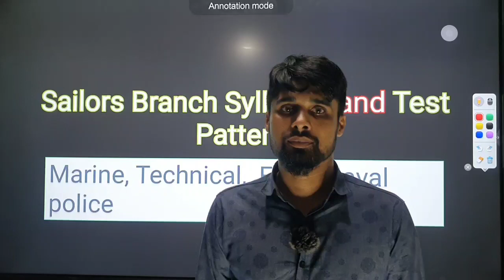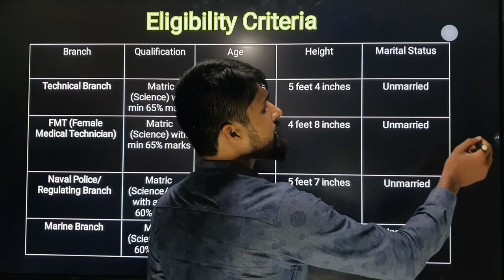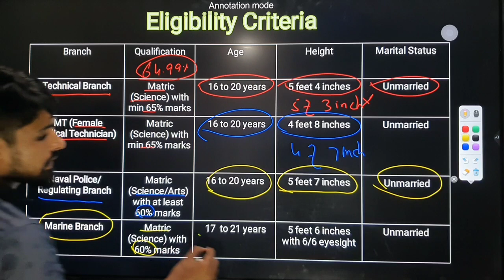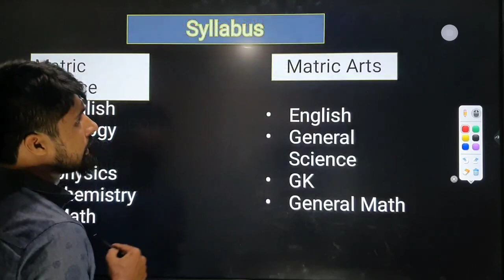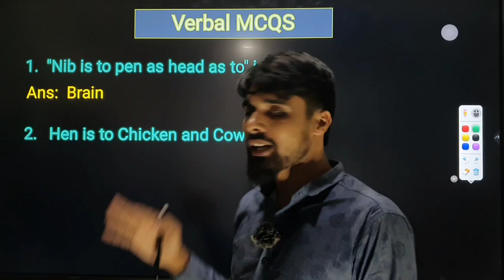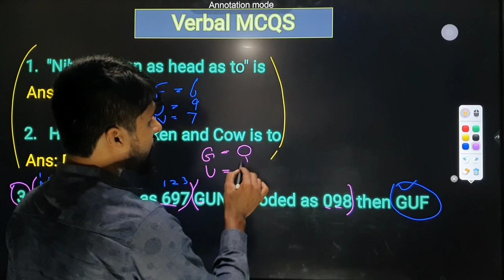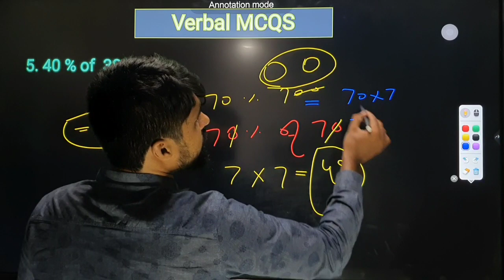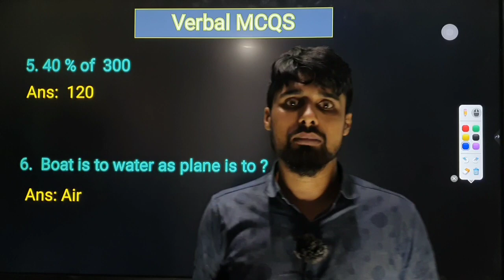Pak Navy Sailor Test Preparation | Sailor, Marine, Navel Police, Female Medical Technician